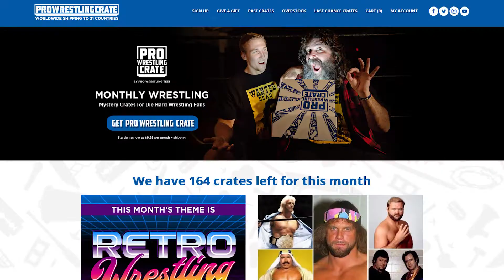Welcome to Midcard Maniacs! - Channel Trailer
We are a couple of wrestling fans who want to talk about wrestling. We've been lifelong fans, longtime friends, and are simply looking to make both fun and informative videos!